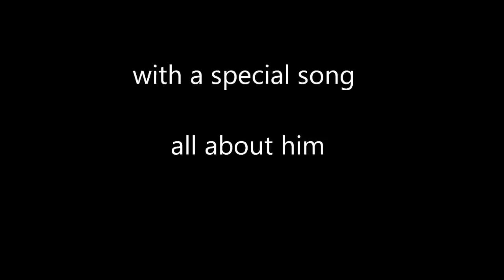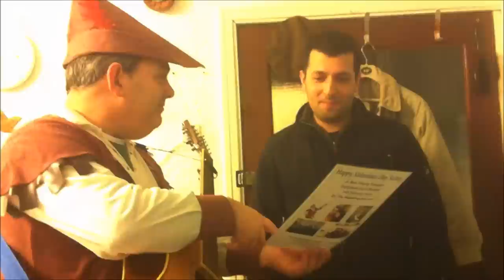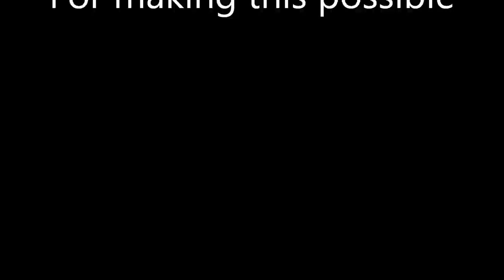Happy Valentines day Sultan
Happy Valentine's day sultan, a Real Singing Telegram for Valentine's Day, by The Wandering Minstrel. Siyqa also known as Zatoon, told the minstrel everything about Sultan and it all went into the song, then The Minstrel travelled to Burnley to surprise sultan and sing this real singing telegram and present him with a full band production audio CD of the very song.